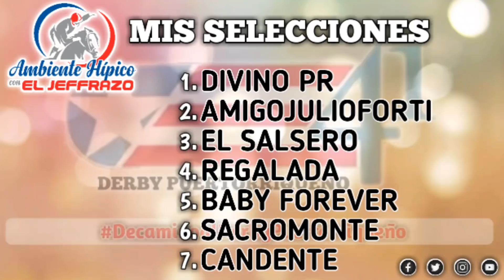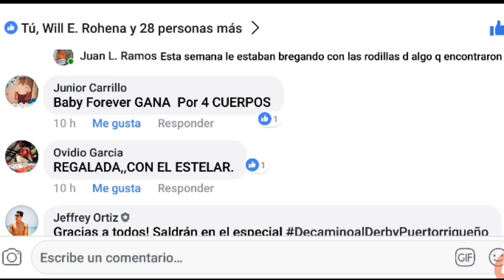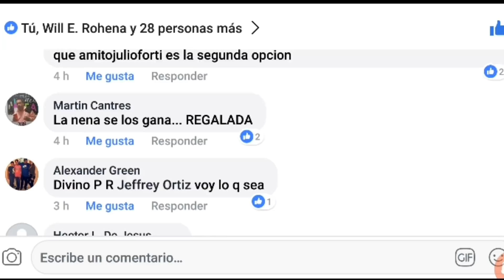DecaminoalDerbyPuertorriqueño & mi Top 5 para el Kentucky Derby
Esta programación es producida por Jeffrey "El Jeffrazo" Ortiz.

Aquí podrán observar nuestro análisis para el Derby Puertorriqueño, que se estará celebrando este próximo Domingo, 6 de Mayo en el Hipódromo Camarero. Donde estarán participando los mejores Tresañeros Nativos, y entre ellos la potranca Regalada. Todos ellos buscando el primer paso para la Triple Corona Puertorriqueña.

De igual manera dimos nuestro Top5 para el Kentucky Derby, primera pata de Triple Corona Norteamericana, que se estará celebrando este próximo sábado, 5 de mayo.

Espero que sea de su agrado nuestra humilde programación.